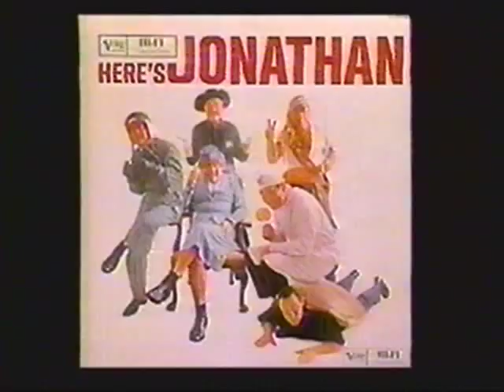1st Annual "Comedy Hall of Fame" Inductions - Nov., 1993 - part 8!!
From Nov.24, 1993, here is the first annual "Comedy Hall of Fame" induction ceremony, as taped from NBC.  Inducted were George Burns, Carol Burnett, Walter Matthau, Milton Berle, Red Skelton, and Jonathan Winters.  Quite a line-up!!  This is part 6, finishing up the induction of Jonathan Winters.